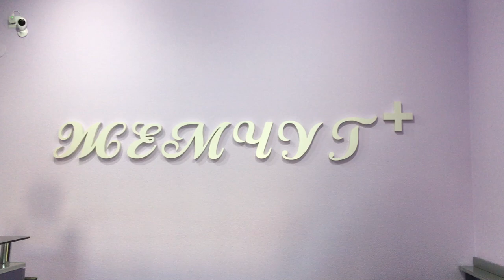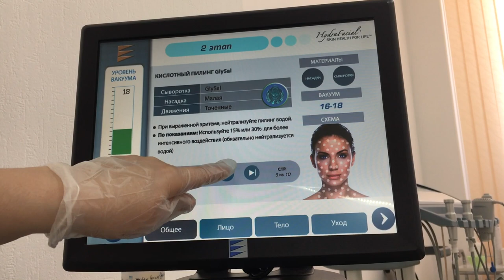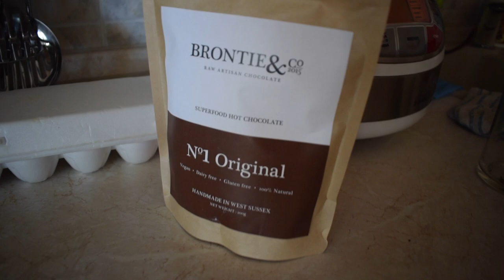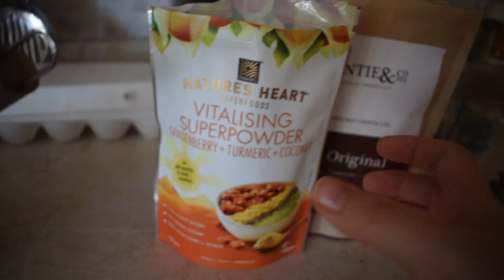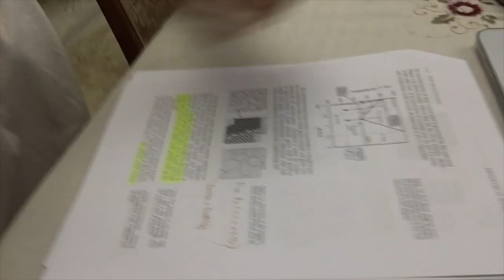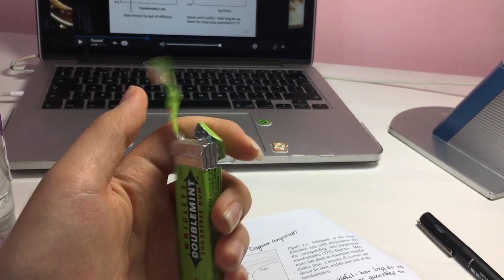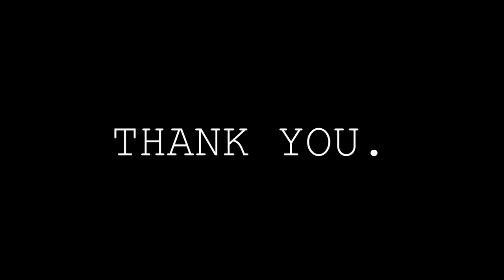Kazakhstan Vlog: Pt. 3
I am back home for Easter Holidays! Share this adventure with me and my fam!